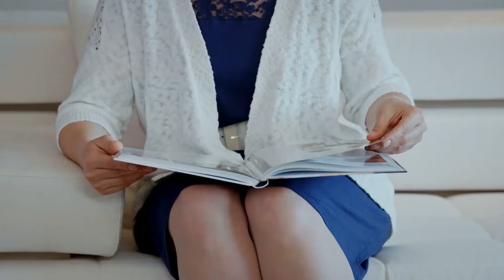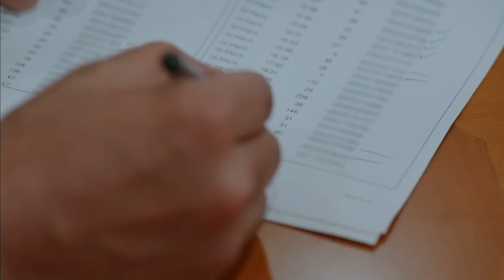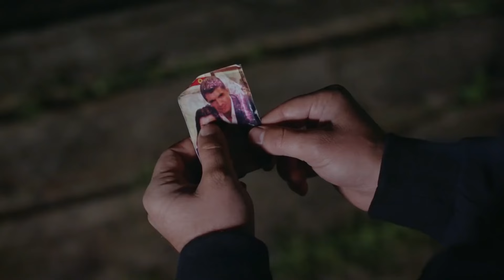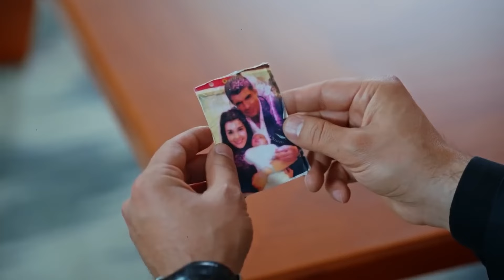Capítulo 31 - No Te Enamores (Versión Larga)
Los actores:
Kahraman: Özcan Deniz
Elif: Hatice Şendil
Defne: Begüm Kütük Yaşaroğlu
Kerem: Gürbey İleri
Yakup: Hakan Meriçliler
Şükran: Goncagül Sunar
Maksut: Serdar Özer